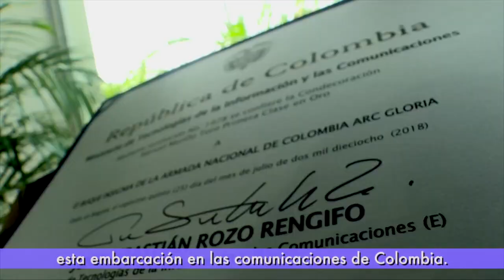¡Colombia se conecta! ViveDigitalTV N7 C29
Así fue la semana de nuestro Ministro TIC (e) Juan Sebastián Rozo, una inalcanzable agenda para conectar al país.